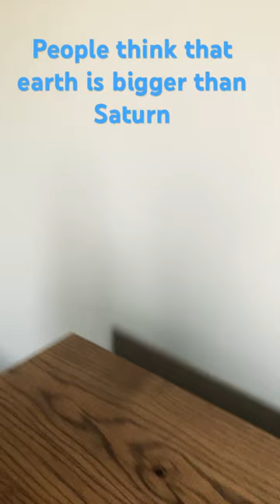I still can’t believe this